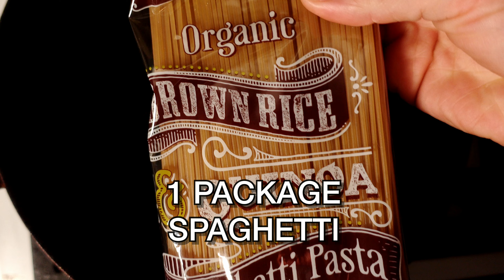Easy Vegan Recipe | How to make Soyyum Beef Spaghetti Bolognese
It’s easy to make this Vegan Beef Bolognese!

INGREDIENTS (Makes 3-4 servings):

-1 package Soyyum Beef
-24oz jar of red tomato-based sauce
-1 package dry spaghetti
-1/4 cup vegan half & half or cream
-fresh basil(or Italian seasoning 😉)for garnish

Method:

-Boil water according to spaghetti instructions. Add salt to taste
-Cook Soyyum Beef according to package instructions
-Pour red sauce over Soyyum Beef. Combine and simmer on low
-Add vegan cream/half & half to simmering Soyyum Beef and sauce
-Strain and plate spaghetti, then add Soyyum Beef sauce on top
-Garnish with fresh basil or Italian seasoning and enjoy!